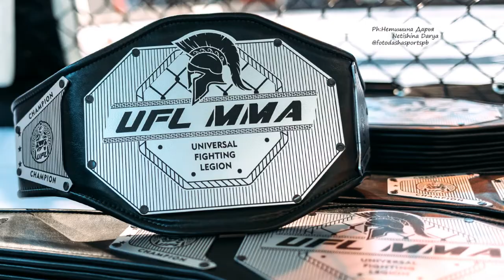UFL_MMA бой 6